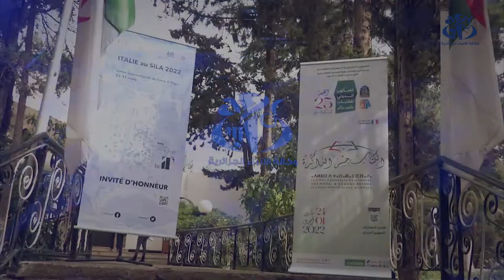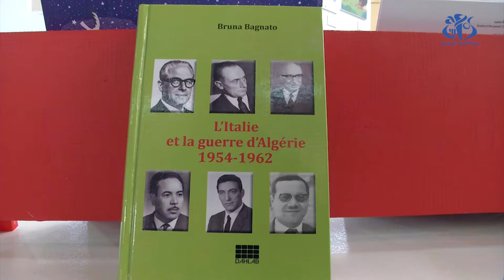سوق النشر الايطالية والثورة الجزائرية في جناح ضيف الشرف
الجزائر (واج)- اختيرت ايطاليا في الطبعة 25 للصالون الدولي للكتاب لتكون ضيف شرف هذا العام و فتح الجناح الايطالي نافذة حول سوق الكتاب و النشر و العلاقات التاريخية مع الجزائر